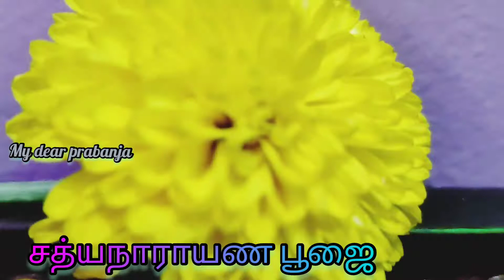கணவன் மனைவி 👪 ஒற்றுமை அருளும்🏘️ வீட்டில் சகல சௌபாக்கியங்களையும் அள்ளித்தரும்🪔 sathiya Narayana pooja